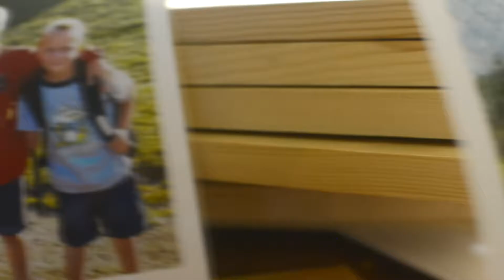Bowhunter and so much more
13 year old Seth Bruenig bowhunts, wrestles and plays baseball after a farming accident took his right arm.